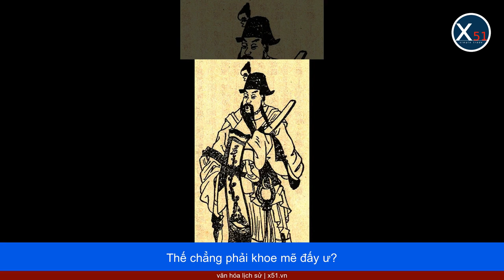ĐẠO DÙNG NGƯỜI CỦA TÀO THÁO (PHẦN 1)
Tào Tháo định ra sách lược tác chiến, chinh phục thiên hạ, kiêm thuật pháp trị của Thân Bất Hại, Thương Ưởng, gồm mưu kế lạ của Hàn Tín, Bạch Khởi, bổ nhiệm quan lại dựa vào tài năng, không cảm tính mà dùng mưu kế, chẳng nhớ thù cũ, cuối cùng làm nên nghiệp lớn.